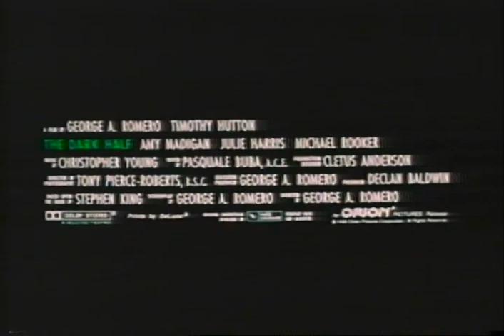The Dark Half Trailer 1993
Starring: Amy Madigan, Julie Harris, Michael Rooker, Timothy Hutton, Robert Joy,

Official Content From Orion Home Video

Stephen King's account of a frustrated novelist whose only successes are horror stories written under a pseudonym. The alter ego gradually takes on a life of its own.